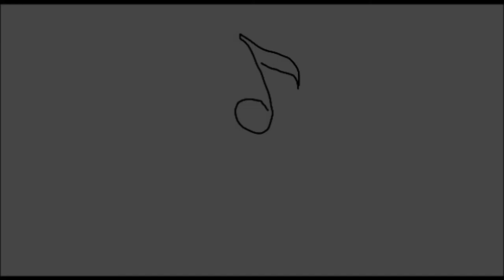dfl mus nev9